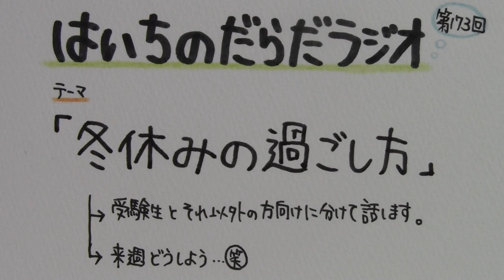【はいちのだらだラジオ】第173回－冬休みの過ごし方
努力も実力、運も実力、体調管理も実力だよ！